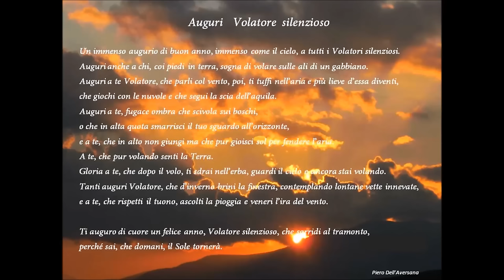Auguri al Volatore silenzioso